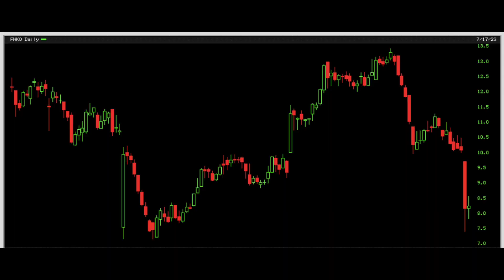Here is why FUNKO stock is plunging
In this video I talk about FUNKO's recent developments.